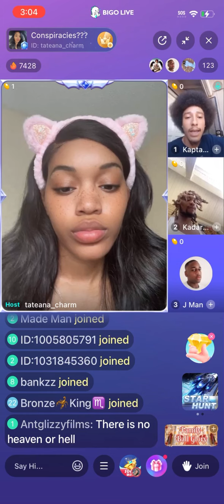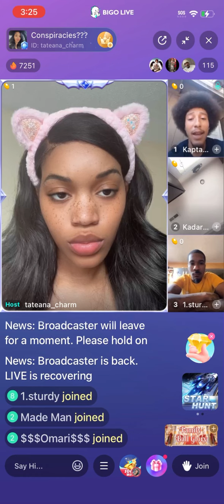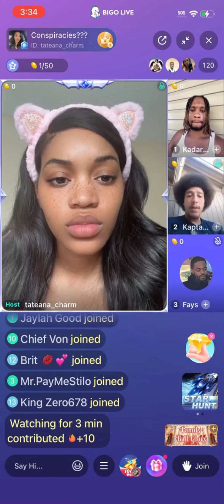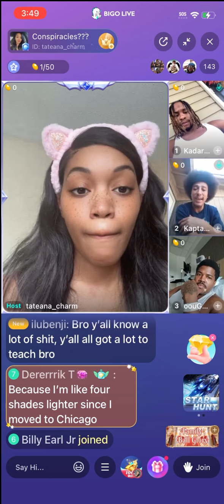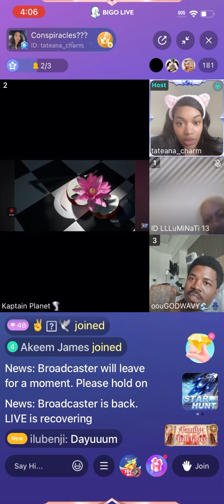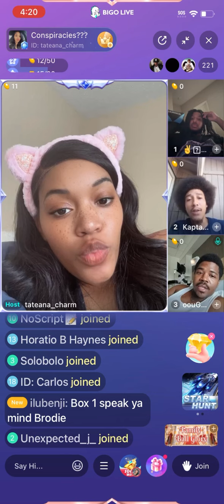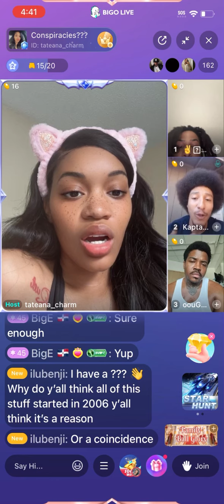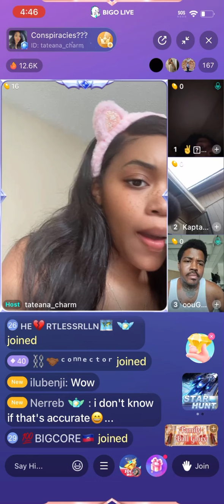Open Discussion (The Bible)